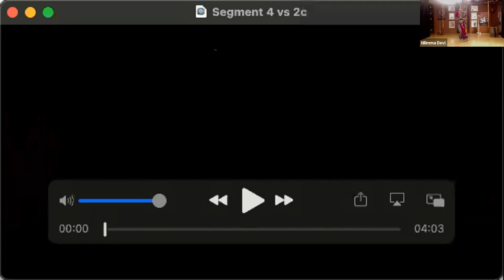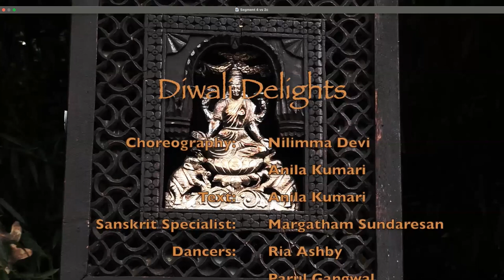Lakshmi the Luminous One Through Dance, Story & Poetry with Nilimma Devi and Anila Kumari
Join us Wednesday, May 19th at 7pm for Lakshmi the Luminous One Through Dance, Story & Poetry with Nilimma Devi and Anila Kumari.

This presentation of Lakshmi, the Goddess of abundance in the Hindu pantheon, asks what is a meaningful archetype? Does it give hope? Inspire courage? Mother-daughter classical dance duo, Nilimma Devi and Anila Kumari, have seen goddess myth in Indian dance, art and literature, as a means of articulating selfhood. Lakshmi, depicted as the ‘luminous one', is also explained as ‘Dhairya’ or fortitude of the inner being; gently unfolding, regardless of circumstance.

Nilimma Devi is an acclaimed artist, educator and choreographer whose career has crossed barriers and spanned the globe. She is founder and director of Sutradhar Institute Dance and Related Arts (SIDRA). Under her direction (1989 - present) she has made the Silver Spring based Institute into a community touchstone. Nilimma preserves the artistic lineage from three great Indian dance gurus — Padmashri Prahlad Vedantam Sarma, Jaganath Vedantam Sarma and Dr. Nataraja Ramakrishna — in her work.

In 2018, she received the Saraswati award from the Indian Minister of Culture for Creativity and the body of her lifetime’s work. In 2015, she was accorded the prestigious Pola Nirenska Lifetime Achievement in Dance Award by Washington Performing Arts Society.

Since her training in the 1960s, Nilimma has been a pioneer as a woman in the field of dance linguistics. Over the next decades, she made her art accessible to diverse cultures. She translated traditional Indian songs in Telegu into English. She took Indian dance to new spaces. She made connections between traditional Indian dance, African American, and Native American dance forms, promoting inclusivity and cross-cultural contact. In 2002, the Washington Post said, “Devi, has pushed the form forward with the contemporary innovations of Walk the Sky.” Hers is one of the first Kuchipudi academies established in the West, with “…efforts to merge artistic endeavors in a diversity of cultures.” (Maryland State Arts Council, 2009)

An artist-in-residence at the Universities of Maryland, George Washington, George Mason, Osmania, and Johns Hopkins, Ms. Devi has been associated with the Shiraz University in Iran and the University of London's Goldsmith's College. A recipient of the prestigious senior research grant AIIS, American Institute of American Studies, Ms. Devi explored creativity in hand gestures in Indian classical dance. The Twenty-first Century grant for 2004 and 2005 by the Montgomery County Arts Council enabled Ms. Devi to design a special interdisciplinary program for elementary schools using storytelling, yoga, writing, and dance. Running thirty shows at the Discovery Theater the dance drama captivated young audiences.

Ms. Devi is also the director of the Devi Dance Theater, which has performed at the Kennedy Center, The Dance Place, the Smithsonian, the Library of Congress, and for Voice of America. In 2002, the Choreographers Commissioning Project of the Kennedy Center awarded Devi a grant to create Walk the Sky. Devi's "hauntingly beautiful", "Poetry in Motion" (Washington Post) work is inspired by the 12th Century radical poetess, Mahadevi Akka and has won international accolades.

Anila Kumari is an eminent Kuchipudi dancer, writer, and a captivating storyteller who has had an international career in teaching and performing. Hailing from a bicultural family, at the age of thirteen she had performed on stage and television in the United States, Kenya, Iran, and Indonesia. She has trained under stalwart gurus like Padma shri Pralad, Vedantam, Padma Bhooshan Kalanidhi Narayanan , Padma Bhooshan Vempati China Satyam and her mother the illustrious Kuchipudi dancer Nilimma Devi. Anila is lead dancer and choreographer for Devi Dance Theater.

Her training in Thang Ta ( a rare form of Martial Arts from east of India) has lent exacting precision to her dance rendition. Anila's most innovative choreographic work was set to an African American spiritual “Long White Robe” that was highly acclaimed in the Washington Post. She is recipient of Master Apprenticeship Award 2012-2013 by Maryland State Arts Council. She has been interviewed and has danced for a BBC documentary on world dance.

Anila won accolades from reputed dance critics, as well as first place in India's National Junior Dance Competition in New Delhi. In 1993 Anila was interviewed by the BBC and won the Individual Artist award by Maryland State Arts Council. After graduating from the University of Maryland, Anila assisted a project funded by AIIS (American Institute of Indian Studies) to research the Indian dance code of hand gestures.